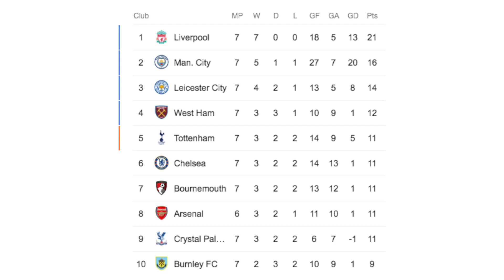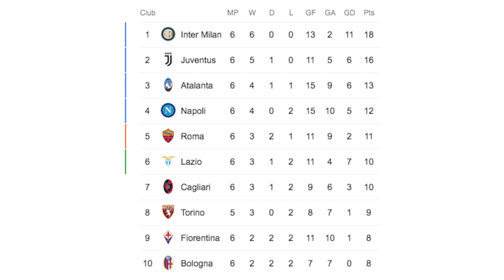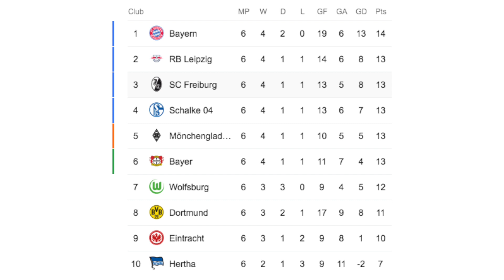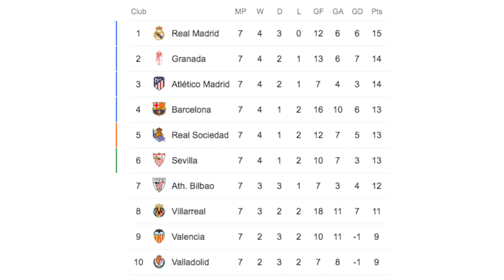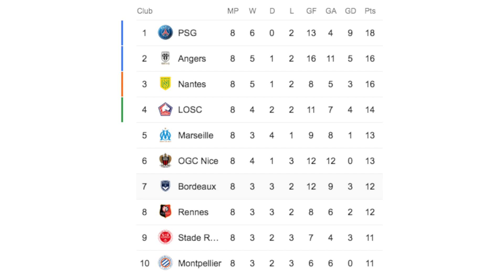INTER and Liverpool Can’t Stop Winning & Lewandowski Can’t Stop Scoring! - Weekend Recap #7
Rabona TV Weekend Recap!

Inter Milan got their 6th win from 6 matches under Antonio Conte with a victory over Sampdoria, while Liverpool went 7 wins from their 7 opening Premier League matches with a difficult win over Sheffield United. In Germany, Robert Lewandowski cannot stop scoring at the moment, as he scored his 10th goal from 6 matches.

Plus, Premier league news, Serie A news, La Liga news, Bundesliga news and more in this weekend football review!